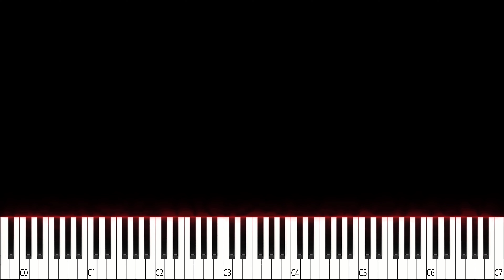❤️ Una Mattina - Ludovico Einaudi (Piano Solo)